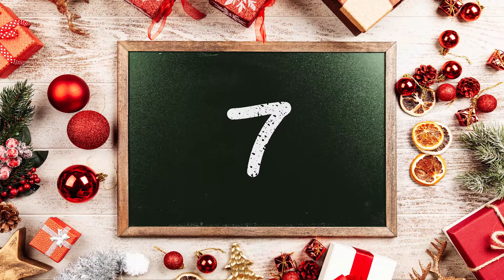ADVENTSKALENDER - 7. FENSTER (Musik-Mittelschule Korneuburg)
Heuer haben unsere Schülerinnen und Schüler der Musik-Mittelschule Korneuburg für die Adventszeit ihr musikalisches Talent und ihre Kreativität auf besondere Weise zum Ausdruck gebracht. Im Rahmen des Distance-Learning durften die Kinder zuhause ihren ganz persönlichen Videobeitrag zum Thema „Adventskalender“ erstellen.

Freuet Euch sehr und viel Vergnügen mit unserem musikalischen Adventskalender!